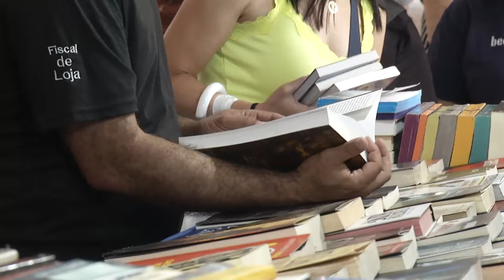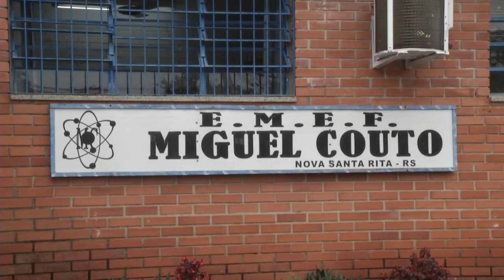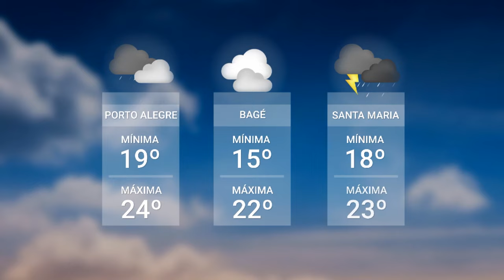Redação TVE - 13/11/2023